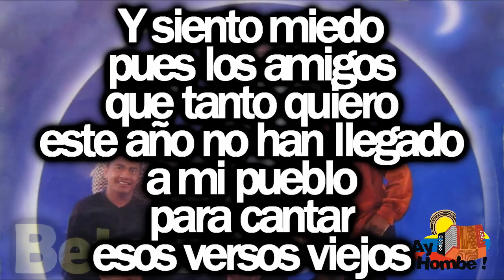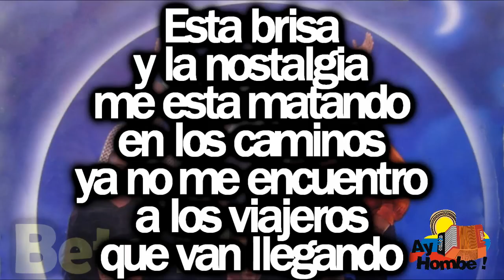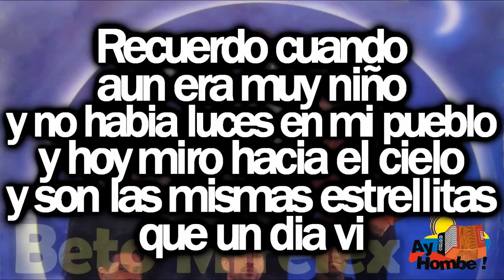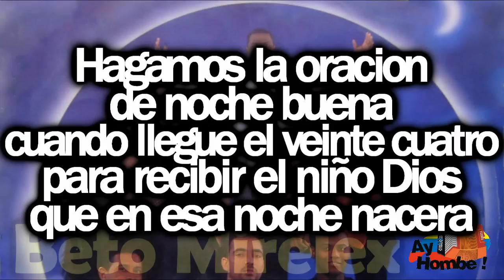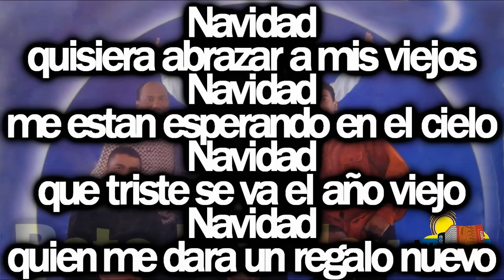Vientos de navidad- Los Diablitos (Con Letra HD) Ay hombe!!!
Titulo: Vientos de navidad
Voz: Alex Manga
Acordeon: Omar Geles
Compositor: Wilfran Castillo
Ritmo: Paseo
Album: Corazon de angel
Año: 1998

Letra:

Presiento
con las brisas del verano
la presencia de un hermano
que por circunstancias
de la vida
de mi lado un dia se fue

Recuerdo los consejos
de mis viejos
que a la tumba
ya se fueron
y quisiera devolver el tiempo
para verlos otra vez

Navidad
quisiera encontrarlos de nuevo
Navidad
sera que se han ido
hacia el cielo
Donde estan
quisiera abrazar a mis viejos

Y siento miedo
pues los amigos
que tanto quiero
este año no han llegado
a mi pueblo
para cantar
esos versos viejos

Esta brisa
y la nostalgia
me esta matando
en los caminos
ya no me encuentro
a los viajeros
que van llegando

Navidad
quisiera encontrarlos
de nuevo
donde estan
hacia el cielo
Donde estan
algunos se han ido
del pueblo

Recuerdo cuando
aun era muy niño
y no habia luces en mi pueblo
y hoy miro hacia el cielo
y son las mismas estrellitas
que un dia vi

Regalame un abrazo
como hermano
tu que vienes desde lejos
y dale gracias
al Dios del cielo
porque hoy llegaste aqui

Navidad
quisiera abrazarte de nuevo
como estas
como te ha tratado este tiempo

Si supieras
esta alegria
que me causa al verte
nunca te marches
para tenerte
nunca te lleves
mis alegrias

Hoy regresan
aquellos que desaparecieron
hoy veo su imagen
en mis recuerdos
Dios como añoro
a la gente mia

Navidad
Donde estan
sera que se han ido hacia el cielo
Navidad
que triste se va el año viejo

Hagamos la oracion
de noche buena
cuando llegue el veinte cuatro
para recibir el niño Dios
que en esa noche nacera

Sera siempre el mas lindo
de los niños
y el mas grande de los hombres
solo brindale todo tu amor
y el siempre te bendecira

Navidad
Navidad
me estan esperando en el cielo
Navidad
Navidad
quien me dara un regalo nuevo

HD
Clasicos
Grandes Exitos
Festival Vallenato
Paseos Romantico
Colombias
Colombianas
Chidas
Vallenato con Letra
Completo